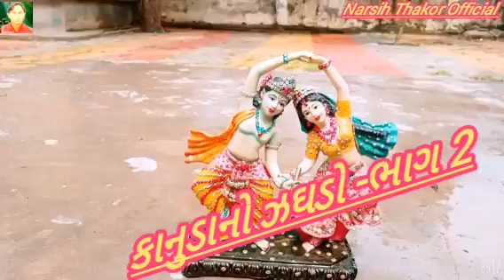કાનુડાનો ઝઘડો કોમેડી વિડીયો //kanudano zagdo Gujarati comedy video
Romapir Official